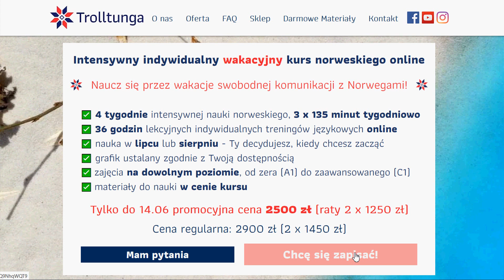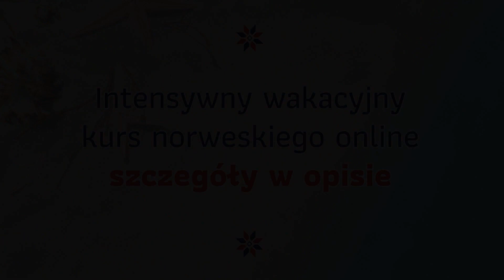Intensywne indywidualne kursy norweskiego online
❣️Do 14 czerwca trwa promocja. Kurs tańszy o 400zł!

☀️OGŁASZAMY LATO Z NORWESKIM! 🇳🇴
Planujesz wykorzystać te wakacje na rozpoczęcie nauki norweskiego? Albo może chcesz nadać przyspieszenia swojemu językowemu rozwojowi? Doskonale trafiłeś. 🙂
✅ Intensywny wakacyjny kurs norweskiego z Trolltunga to coś dla Ciebie!

Aby nauczyć się z nami języka norweskiego, odwiedź nas na lub w siedzibie w Gdańsku przy ul. Polanki 67c.